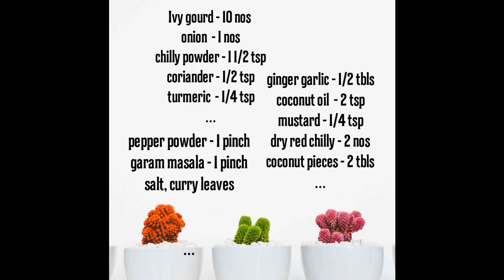Kovakka Ularthiyathu.... കോവയ്ക്ക ഉലർത്തിയത്......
Kerala Style Kovakka Ularthiyathu. CFC Special recipe.